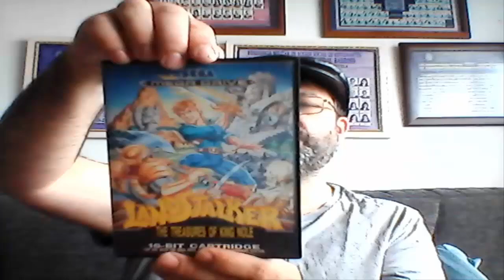Reviews de mis juegos de Mega Drive 63: Landstalker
Capítulo 63 de Reviews de mis juegos de Mega Drive, y aquí os presento un título que tenía muchas ganas de tener cuando lo compré en su momento, porque había hablado muy bien de él, cuando lo probé emulado me llamó la atención, pero es un juego que aunque llegó a Europa nunca se vendió en España. Este es el genial Landstalker: The Treasures of King Nole, un action RPG con vista isométrica y con muchos puzzles que resolver. Os presento mi ejemplar y le hago el breve análisis.